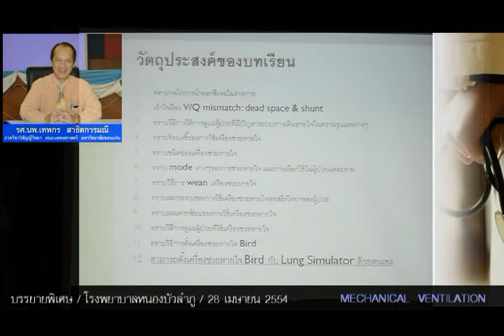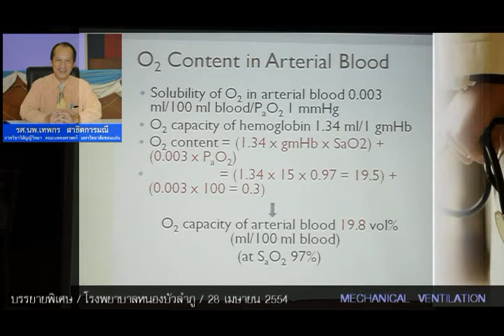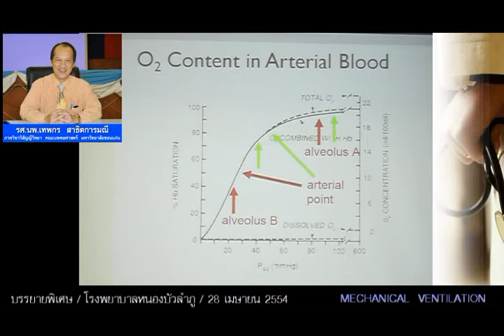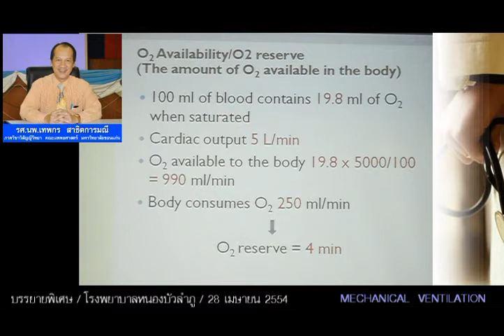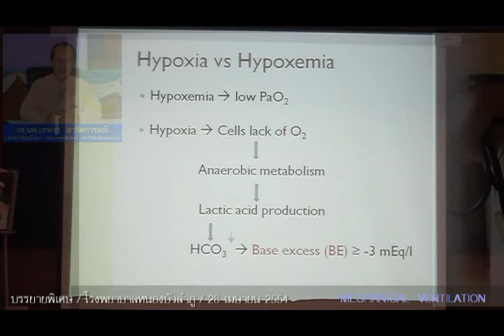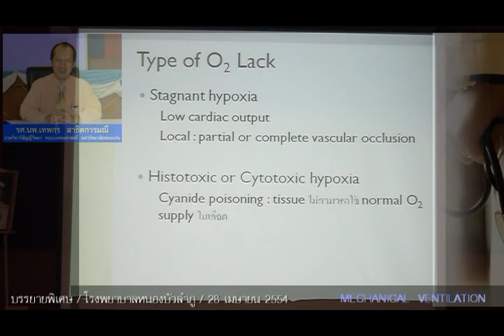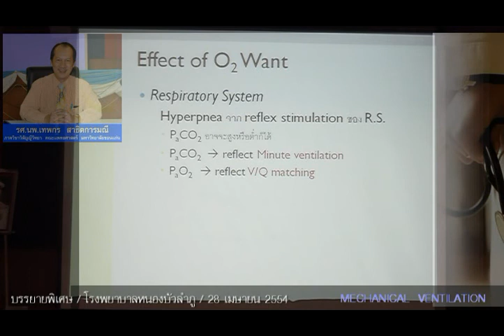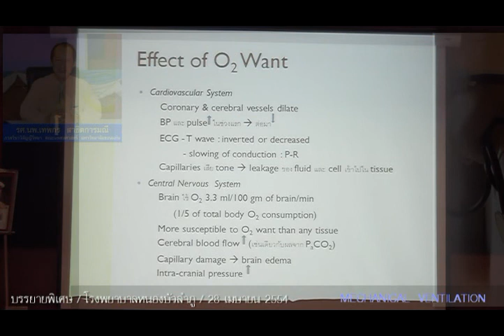Respiratory Care and Mechanical Ventilation (1/7)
รศ.นพ.เทพกร สาธิตการมณี ภาควิชาวิสัญญีวิทยา คณะแพทยศาสตร์ มหาวิทยาลัยขอนแก่น บรรยาย 28 เมษายน 2554 ณ รพ.หนองบัวลำภู

กลไกการนำออกซิเจนในร่างกาย การวินิจฉัยภาวะ hypoxemia และ hypoxia สาเหตุ V/Q matching and mismatch วิธีการทำ lung recruitment การประเมินระดับความรุนแรงของผู้ป่วย ชนิดของเครื่องช่วยหายใจ modes ต่างๆของการช่วยหายใจ วิธีการเลือกใช้ mode ต่างๆในภาวะความรุนแรงต่างๆ การ wean และการดูแลผู้ป่วยขณะใช้เครื่องช่วยหายใจ